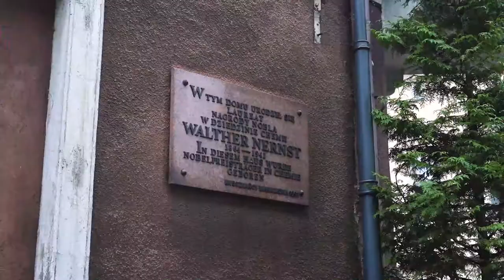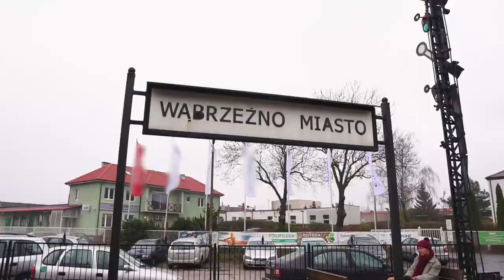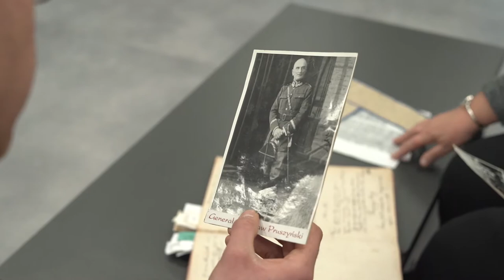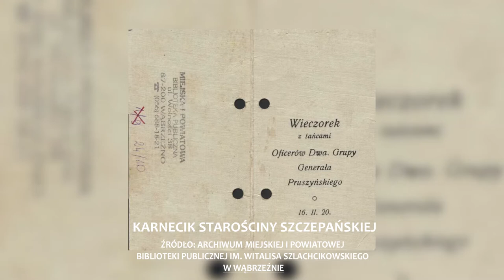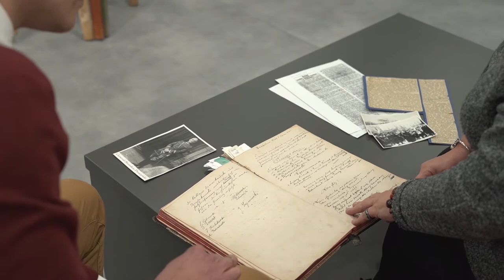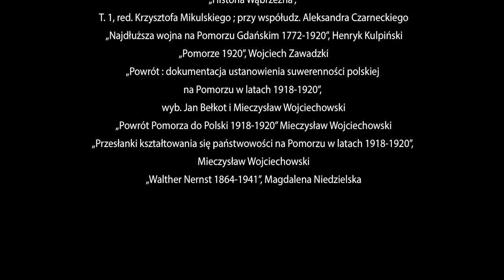Wąbrzeźno wraca do Polski! Jakie pamiątki tamtych wydarzeń przetrwały po 100 lata?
18 stycznia 1920 Wąbrzeźno opuściła większa część wojsk niemieckich. Polacy nie zezwolili na pożegnalną pompę i przemówienia na rynku, ale akcję przejęcia miasta zorganizowano tak sprawnie, że nawet nieprzychylny Polakom pruski superintendent Rogozinski przyznał: „W tych ludziach był porządek i dyscyplina”. Wielka była w tym zasługa starosty Szczepańskiego i innych osób zaangażowanych w sprawę.

W rolę przewodnika, zabierającego nas w podróż śladami historii, wcielił się Artur Dobiegała. Film został zrealizowany na przełomie grudnia 2019 i stycznia 2020 na zlecenie Województwa Kujawsko-Pomorskiego. Seria filmów wraz z artykułami jest opublikowana na portalu Pomorska.pl i służy umacnianiu tożsamości lokalnej mieszkańców województwa.